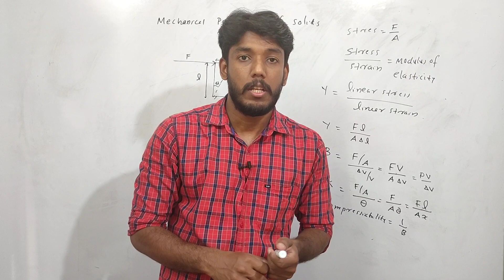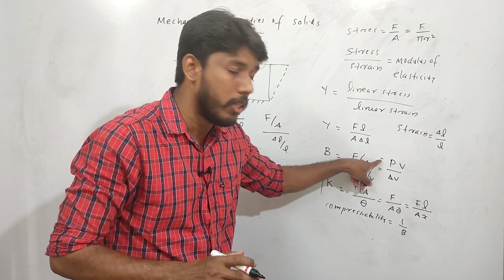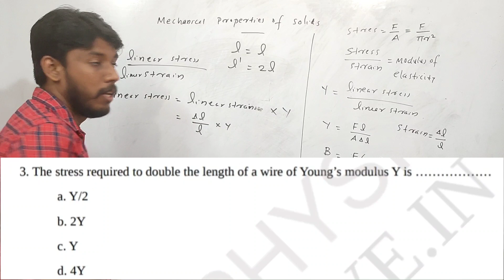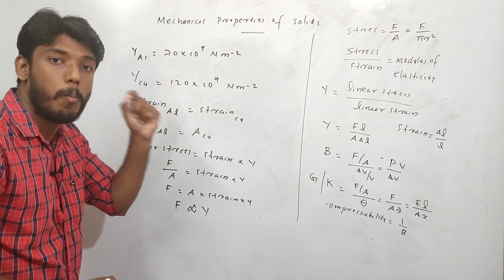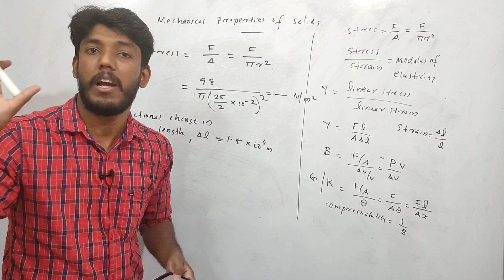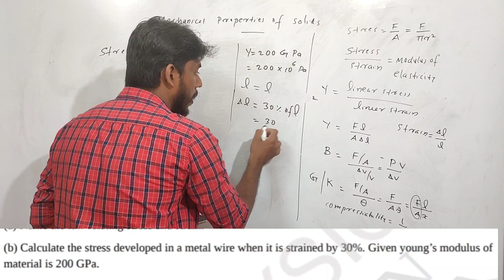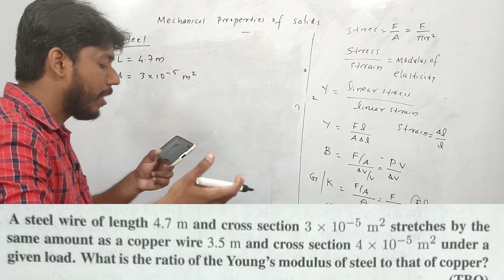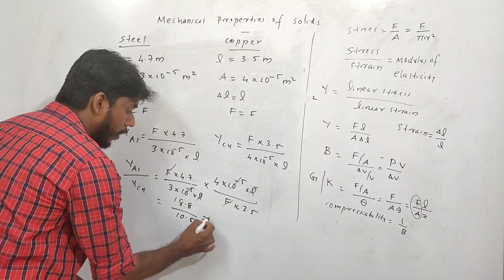PLUS ONE IMPROVEMENT - IMPORTANT PROBLEMS (PART - 16)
IMPORTANT PROBLEMS IN MECHANICAL PROPERTIES OF SOLIDS